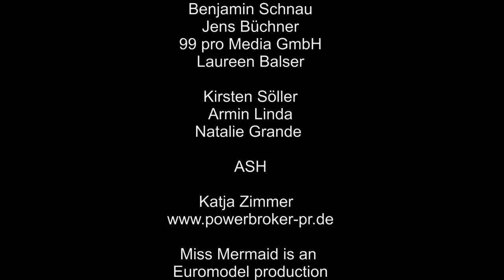Sea Creatures, Models & Mermaids at House Reef Soma Bay Egypt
A dangerous giant moray and other sea creatures also caught on film